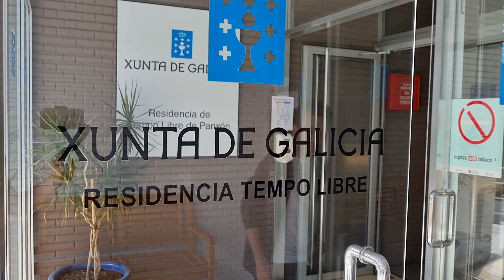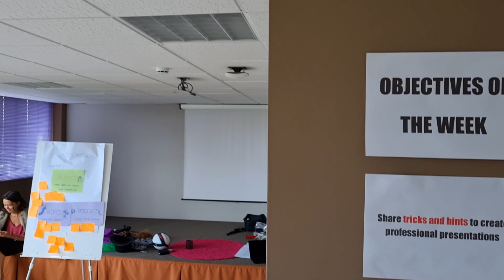Testimonials Speak Factor III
An amazing international Project focused on public speaking has come to an end.
Let's see what the participants have to say about it...